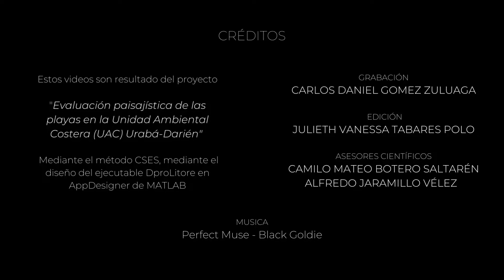PLAYA EL AGUACATE (escenario paisajístico) 2021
Video 360° de Playa El Aguacate localizada en el municipio de Acandí, departamento del Chocó.

🔎 ¿Qué es OceanProLitore?
Este canal tiene el fin de transformar los conocimientos de los ambientes marinos costeros, en las tres ramas principales del desarrollo de la vida cotidiana. Las cuales son; económica, social-cultural y ambiental del manejo integrado de la zona costera.

✅ ¿Puedo obtener también información sobre cómo es la dinámica de los ambientes marinos y costeros?

🛠️Tengo dudas o preguntas sobre OceanProLitore